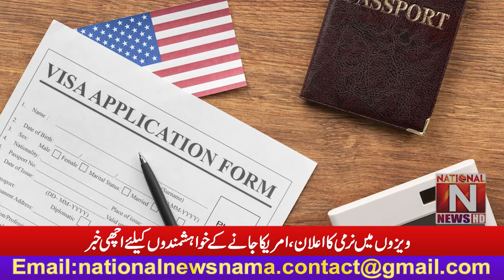''Visa relaxation announced'' Good News for those who want to go to America. (National News Nama)